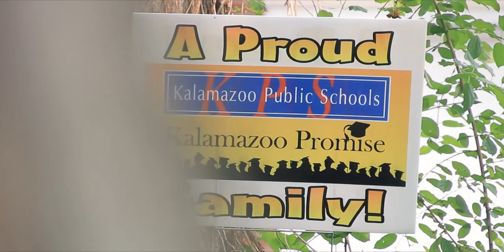Kalamazoo Promise Trailer V3